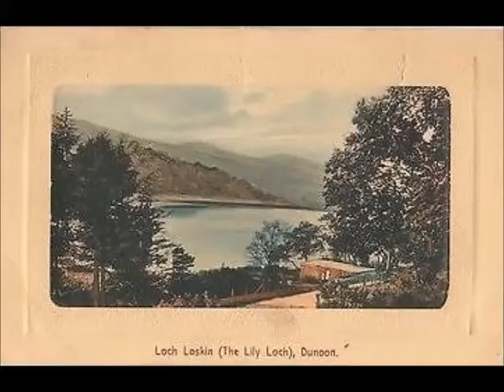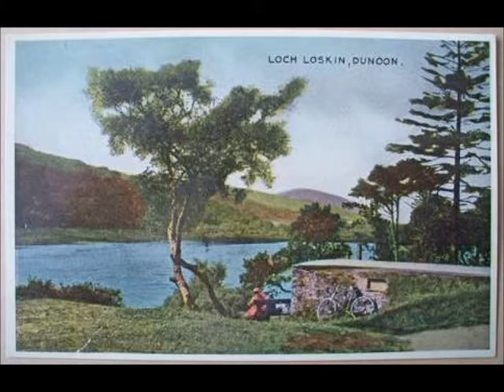Lochanside (P.M. J McLellan), Scottish pipe march on waldzither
Pipe Major John McLellan (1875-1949): "Lochanside"

This is a Scottish pipe march in 3/4 time, written by John McLellan of Dunoon in Argyll.  I'm playing it on solo waldzither (in octave mandolin tuning, GDAEB), based on a transcription by Nigel Gatherer.

1925 Jul. Heinr. Zimmermann waldzither